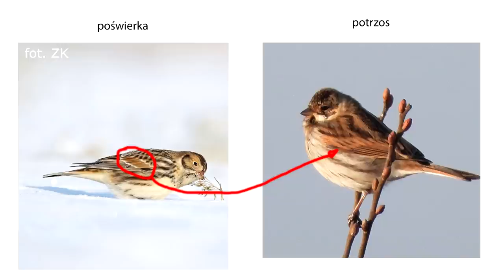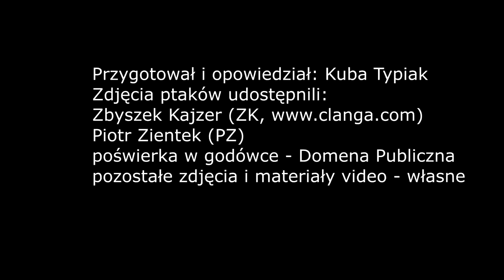Zimowi goście cz. 1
Prosiliście bym pokazał ptak,i które przylatują do nas na zimę No to jest :)  ponieważ takich ptaków jest sporo, postanowiłem materiał podzielić na dwie części. Dziś wróblaki. Dlatego nie piszcie że brakuje myszołowa włochatego czy jakiejś kaczki.

Dodatkowo warto zwrócić uwagę na to  większość prezentowanych tu gatunków przelatuje przez nasz kraj i zimuje tez w innych częściach europy i jedynie niektóre osobniki lub stada zimują  u nas.

Jeśli koniecznie chcesz się ze mną skontaktować to pisz na: Facebook strona "ptasia strefa" (strona gdzie zamiast twarzy jest logo kanału)
lub: ptasiastrefa(AT)gmail.com   gdzie „(AT)” należy zastąpić znakiem „@”

Czas oczekiwania na odpowiedź jest bardzo zmienny...

Proszę nie pisać na formularz na stronie ptasiastrefa.pl (nie działa) ani na moje prywatne konto na Facebook-u (to gdzie widać moją twarz), te wiadomości trafiają do folderu „inne” i na nie nie odpowiadam.